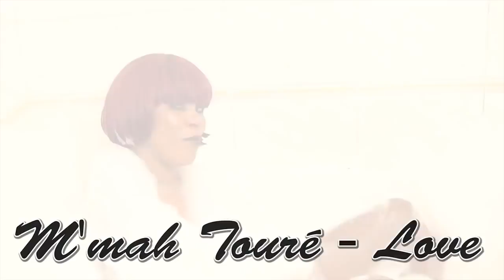MMAH TOURÉ | Love | Official Video 2017 | By Dj.IKK